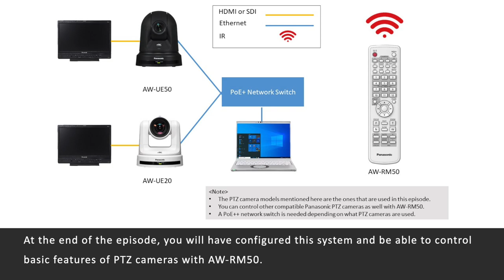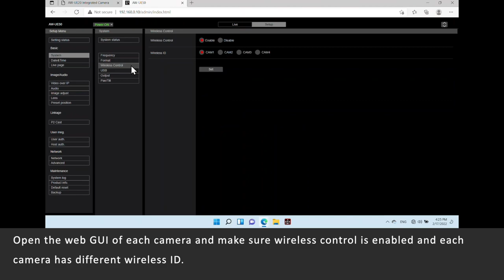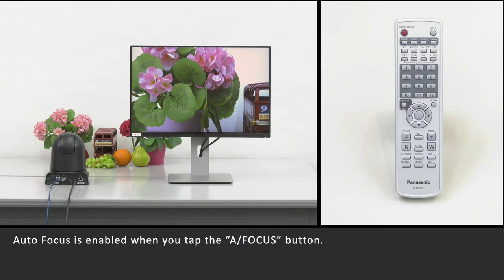How to Use PTZ Cameras with AW-RM50 | Panasonic PTZ Step by Step Tutorials "Use with Controllers" #3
This episode provides step by step explanation of how to use PTZ Cameras with AW-RM50 with the following chapters :
00:00 Opening
00:36 1. Set Wireless IDs of PTZ cameras
01:34 2. Select a PTZ camera on AW-RM50
02:04 3. Pan, Tilt, Zoom and Focus a PTZ camera on AW-RM50
02:53 4. Store and recall preset positions on AW-RM50
03:39 5. Turn Off/Of a PTZ camera on AW-RM50
04:08 Ending